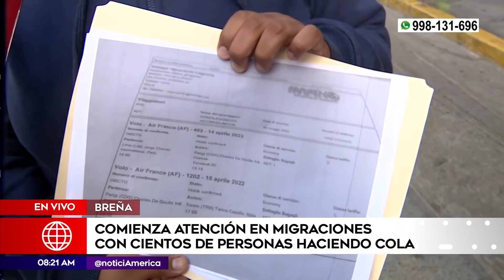Largas colas y desorden en el inicio de atención en Migraciones | Primera Edición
Continúan registrándose largas colas en la oficina de la Superintendencia de Migraciones donde los ciudadanos esperan ser atendidos para recibir la emisión de pasaportes, su carnet de extranjería; entre otros trámites.

Juntémonos Más.